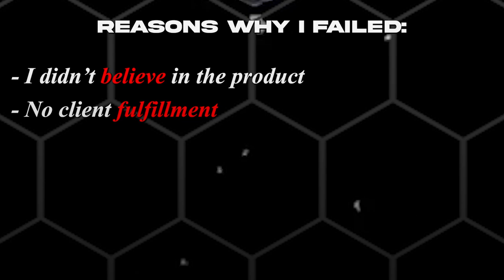How I signed 4 clients in 24 Hours (Short Form Content Agency)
Want help growing your agency? DM me the word "Scale" on Instagram

Breaking down my background and showing you exactly how I signed 4 clients in 24 hours for my short form content agency - How you can too.